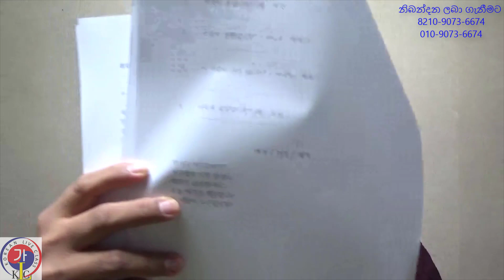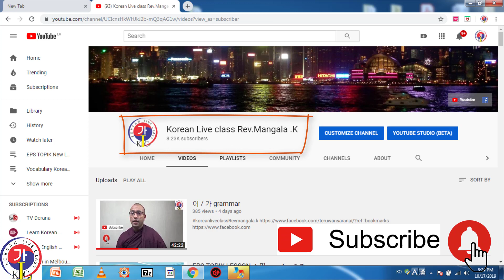이 / 그 / 저 Grammar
FB Messages